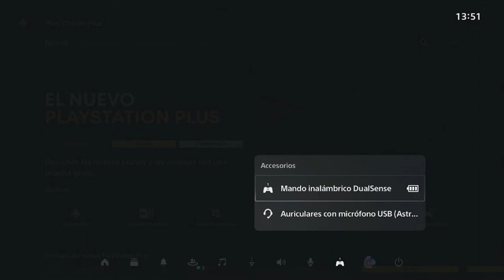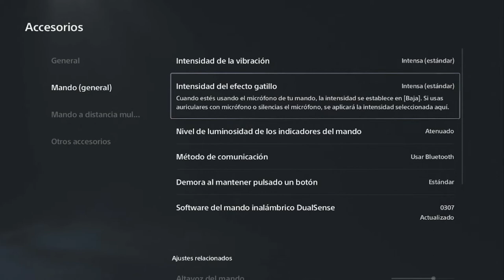Haz ESTO para aumentar la bateria de tu mando DUALSENSE (PS5) -consejos 2022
Aumenta la bateria de tu dualsense con estos trucos y consejos en tu PS5 - 2022